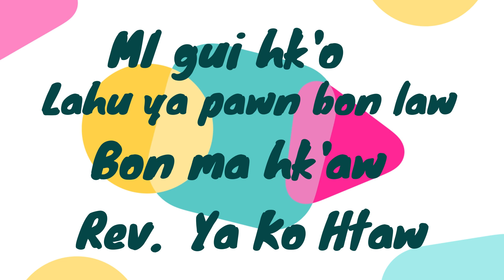Bon ma hk'aw - Daw da ve bon kan Rev. Ya ko htaw 28/1/2024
Mi gui hk'o Lahu  ya pawn da leh bon law ve aw mo
                     Shinˉ peuˬ ngaˇ nyi mvuhˇ hpeuꞈ hpawˇ.
หมายเหตุ. ! ช่องยูทูบ " Lahu voice Thailand "
Lahu voice Thailand เป็นช่องรายการที่ใช้ภาษาชนเผ่าลาหู่เป็นภาษาหลัก เพื่อการสื่อสาร ข้อมูล ความรู้ และความบันเทิงต่างๆสำหรับกลุ่มผู้ชม และผู้ฟังที่เป็นกลุ่มชาติพันธุ์ลาหู่(ชนเผ่าลาหู่) ที่กระจัดกระจายอาศัยอยู่ทั่วโลกในปัจจุบัน โดยส่วนใหญ่แล้วเนื้อหาข่าวสารที่หยิบมานำเสนอเล่าข่าวมาจากแหล่งข่าวจากสื่อของกรมประชาสัมพันธ์ และข่าวท้องถิ่นที่น่าสนใจเป็นประโยชน์กับคนในชุมชน เช่นข่าวการพยากรณ์อากาศประจำวันโดยเฉพาะโซนภาคเหนือ ข้อมูลความรู้ด้านสุขภาพ โรคระบาดต่างๆเช่นข้อมูลสถิติข่าวสถานการณ์การแพร่ระบาดของเชื้อโควิด19ในแต่ละวัน ทั้งระดับจังหวัด ระดับประเทศไทย ระดับอาเซียน และข้อมูลสถิติโควิด19 ในระดับโลก เพื่อการรณรงค์ป้องกันในกลุ่มเฉพาะชาติพันธุ์ลาหู่ รณรงค์สร้างความเข้าใจการฉีดวัคซีนป้องกันโควิด19 โครงการสวัสดิการช่วยเหลือเยียวยาจากรัฐบาล โดยการแปลภาษาจากภาษาไทยเป็นภาษาชนเผ่าลาหู่ แล้วเล่าข่าวเพื่อสื่อสารให้กับกลุ่มผู้ฟังที่ไม่เข้าใจภาษาไทยเท่ากับการสื่อสารโดยใช้ภาษา"แม่" จึงได้เปิดช่องทางนี้เพื่อการสื่อสารและประชาสัมพันธ์ข้อมูล ให้ความรู้แก่ผู้ที่ติดตามชม ผู้ฟังได้เข้าใจข้อเท็จจริง ที่ทันต่อเหตุการณ์ประจำวัน ถูกต้อง แม่นยำ อีกทั้งเพื่อให้ความบันเทิง และการหนุนเสริมเติมเต็มให้กับผู้ฟังทุกคนครับ โดยผ่านรายการ "หยิบมาเล่าสู่กันฟัง" หรือ "Yuˬ vui laˇ leh k'a-oˬ maˍ daꞈve "
Lahu Voice Thailand Chanel ! Awˬ ti chi ve lehˬ,Ngaˬ hui Laˇhuˍ yaˇ awˬ pon, Yuˬ veu laˇ leh k'a-oˬ maˍ daꞈkuiˬ ve awˬ ti hpehꞈ ve yoˬ mehˍ, Sha tanˇ teˇ hpaˍ leh daꞈ ve awˬ lawn teˇ hpaˍ htaꞈ yuˬ veu laˇ leh hto ji daꞈk'a-oˬ maˍ daꞈ ve awˬ ti hpehꞈ ve yoˬ.
@Haꞈ ve awˬ viˉ awˬ nyi Laˇhuˍ yaˇ teˇ g'aˇ le le oˬ,Awˬ bon uiˬ jaˇ ve yoˬ,Leuˉ leh teˇ g'aˇ le le g'a ga g'aꞈ nyi leh awˬ g'aˇ g'a ga piˇ laˇ chehˇ ve chaw htaꞈ awˬ bon uiˬ jaˇ tehˬ tehˬ ve yoˬ, Dawˇ cawˇ leh teˇ nyi le le shu awˬ g'uˇ suhˍ g'a kaˇ g'a mawˬ tuˬ pon. Kod Like
@พี่น้องลาหู่ที่รัก ขอขอบคุณทุกท่านที่ได้ให้การติดตามรับชม รับฟัง และแลกเปลี่ยนประสบการณ์ที่ดีๆในช่องนี้ด้วย และขอฝากพี่น้องช่วยกด ไลค์ กด แชร์ กดติดตาม กดกระดิ่งแจ้งเตือนเป็นกำลังใจในช่องให้ด้วย เพื่อที่ท่านจะได้รับการแจ้งเตือนทุกครั้งที่ลงรายการใหม่ๆได้ดูก่อนใครนะครับ!
"LAHU VOICE THAILAND" tehꞈ k'oˆ gaˇ ve lehˬ, Htaiˇ mvuhˇ miˬ Laˇhuˍ yaˇ hui ve awˬ hkawˇ awˬ shaˉ tehꞈ k'oˆ gaˇ ve yoˬ mehˍ ,Tcuhˉ kuiˬ k'oˆ ga ˇ ve lehˍ  , Haꞈ ve awˬ viˉ awˬ nyi hui oˬ,Ngaˬ hui Laˇhuˍ yaˇ chaw ceuˬ uiˬ la mvuh tuˬ pon,teˇ geh dawˇ nyi awˬ g'aˇ piˇ daꞈ leh kanˉ ho te ve awˬ yanˇ ga-oˬ law mehˬ"
LAHU VOICE THAILAND แปลว่า เสียงเพรียกจากชนเผ่าลาหู่ในประเทศไทยครับ  หมายถึงได้เวลาแล้วที่เราจะต้องลุกขึ้นมาทำเพื่อส่วนรวมโดยการร่วมคิด ร่วมทำ น้อมรับฟังความคิดเห็น นำมาวิเคราะห์ แยกแยะ แล้วนำมาปรับปรุงแก้ไข ปกปัก รักษา เพื่อผลประโยชน์สูงสุดแด่ชุมชนพี่น้องชนเผ่าลาหู่ของเราต่อไป"
โทร.089-2656972  S.Cahkabon
โทร.091-0699998  Sm.Nahkabon
Facebook(ส่วนตัว) : Cahkabon Somdech Phornnimitsakul
Facebook(ส่วนตัว) : Nahkabon Pronnimitsakul
รายการ "หยิบมาเล่าสู่กันฟัง" หรือ "Yuˬ veu laˇ leh k'a-oˬ maˍ  daꞈve "
Page Facebook : Hi-Lahu ya